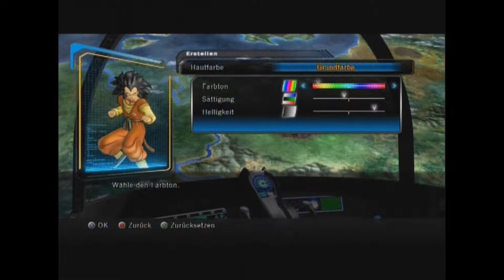Playthrough | Dragonball Z Ultimate Tenkaichi | Hero Mode | # 1 | Aller anfang usw....